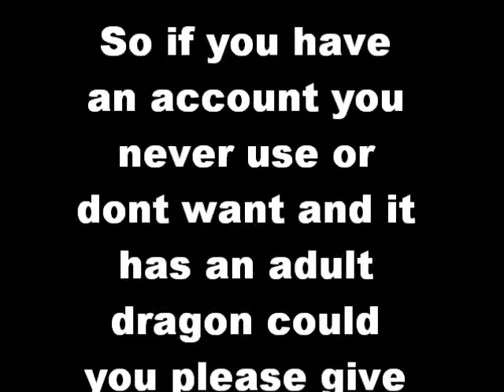IceSpear The Gifted- Into The Night